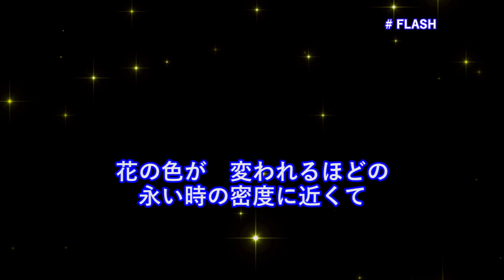【カラオケ】FLASH／Perfume【オフボーカル メロディ有り karaoke】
FLASH／Perfume
作詞：中田 ヤスタカ
作曲：中田 ヤスタカ

映画化「ちはやふる」の主題歌